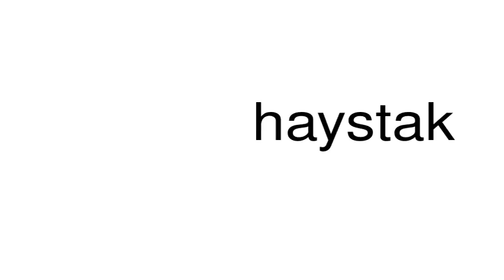How to pronounce haystak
This is a satire channel. This is a satire channel. How to pronounce the word haystak.